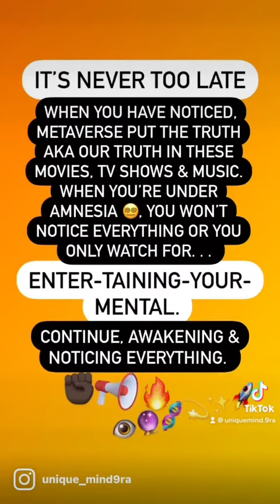NothingIs NEW Under SUN’RA 🌞🩸